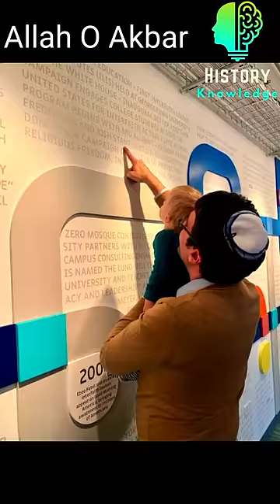Jews Yahoodi Success Tips | Yahudi kamyab kiu hy | Important tips | islamic short video